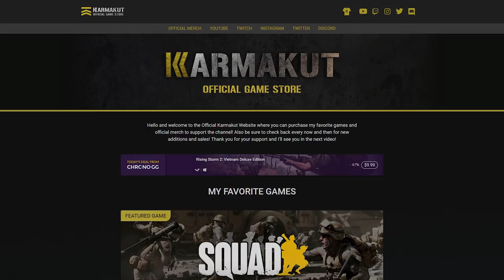Many Bodies Were Dropped This Day - Squad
Special thanks to:

Schizo
Tender Taint
William Young
Lemoncats
william villarroel
Rob Avie
Tamahae Matchitt
Andreas Katzmann
Joe Greer
Heath Bray
Sean Stevenson
MxSteve133
Cyanide585
nagasuru
B Gelato
joseph qu
black wolf
Aaron Manning
William Nagelkirk
B-Front-Soldier
BiggZie_
RaZorSliDGaming
That Stive GuyACE ._12
melody skidgel
General Cody HD
Travis Loucks
BruKn0ws
Nightshade Gaming
Andrew Sloan
vtxracer1
Eric Nazario
Ryan S
the_flash_3
rexs123
ChuckleHeadOne
BoxierAcorn844
Jimmy Leut
Jeon Richard
Arvida
Ivan Huynh
Mack Anderson
MrMudNugget
Jason Jacobson
benjamin Huxter
Dylan Shuler
Matthew Landin
Darcy Clair
Kyle Nicholas
STEVIE NAMASTE
24 Cents
Seth G
coolvato408
Sabian Fernandez
Barron Godbee
Stephen Wilson
Calvin Ketteridge
Dylan Smith
Jack Ryan
Jeffrey Peterson
Trent Rhoden
Jake Melendrez
Samuel Payne
Charles Legido
dennis leininger
usasand
Robert MacDonald
lawrence campbell
Michale Adams
Wiliam Clevinger
TacShooter
TheBritSniper
Travis Hubbard
Luca NL
Tony Hu
John Dames
comradeLincoln
Jose Esparza
Alec Carter
albert wang
LtDanUSAFX3
Bluedrake42
jake schneider
bender fender
William Urban
Hiro
Puppyskills
TybrosionMojito